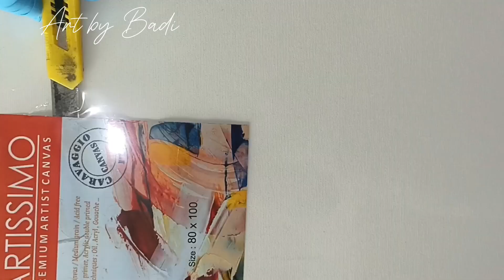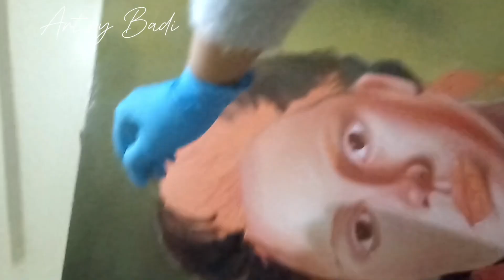Huile sur toile, première partie#art